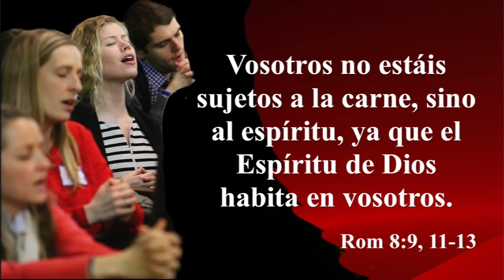Una fe a prueba de dudas!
Domingo 9 de Julio XIV del T.O.

Cuánta ternura, alegría profunda, familiaridad y confidencia filial, confianza ilimitada se traslucen de las palabras de Jesús al Padre que escuchamos en el Evangelio del domingo 9 de julio. Es esta fe-confianza a prueba de dudas la que se necesita en este comienzo del tercer milenio en el que, tanto dentro como fuera de la Iglesia, la incredulidad y las sucias pasiones devastan y confunden el corazón y la mente de esta generación. Bienaventurados los que, como nos recuerda san Pablo, renunciando al pecado y sometiéndose al dominio del Espíritu conquistarán esa libertad que nadie puede quitarles.